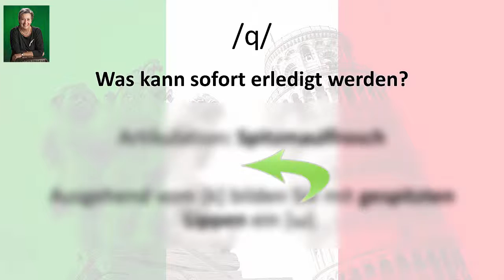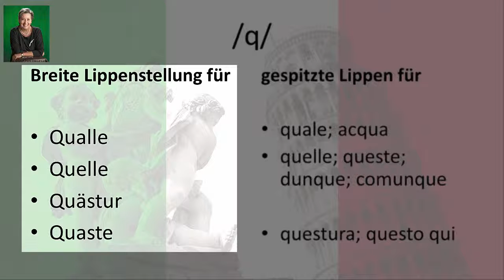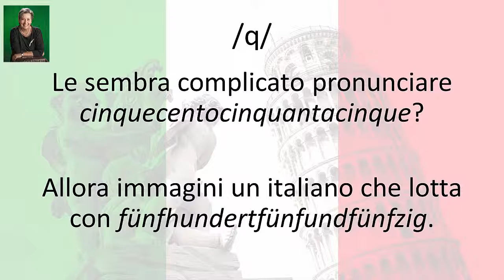[Italienisch] Modul 3a: /q/ Was kann sofort erledigt werden?